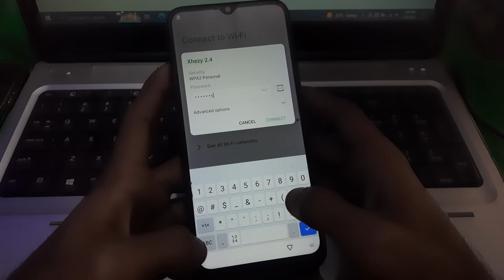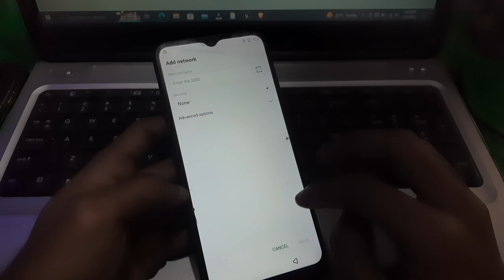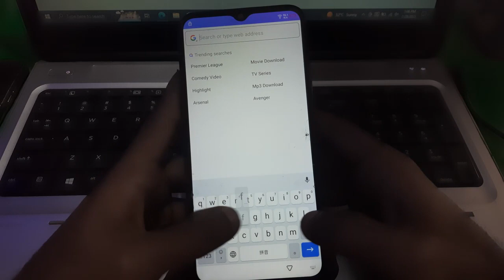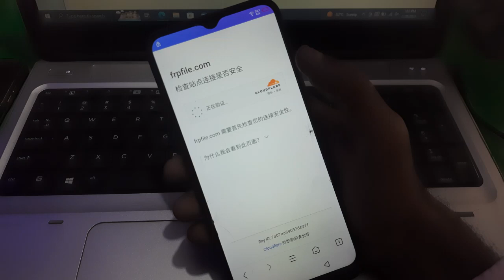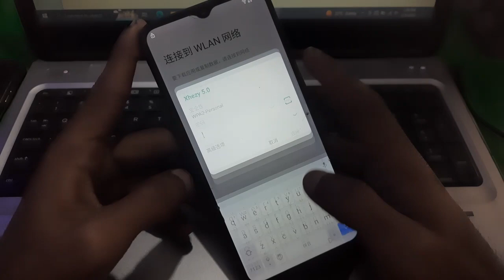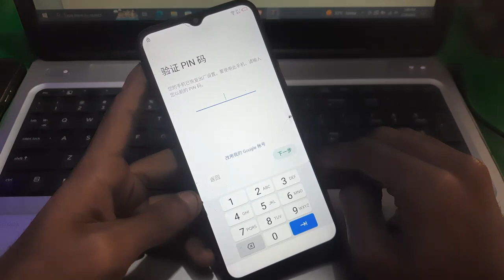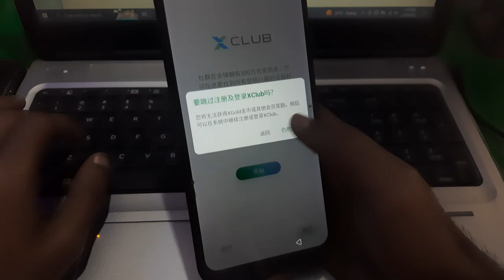infinix Smart 5 ,4 ,3 Frp bypass | Android 11 | Infinix Hot 9 Frp Bypass